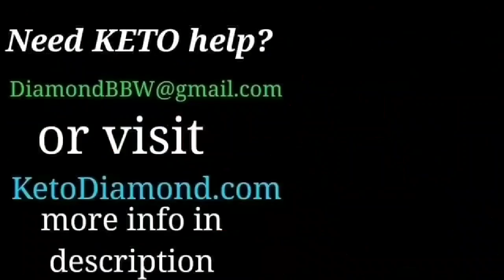DEMON HOUSE paranormal collab w/ TeamDaveandMon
This is a highly documented ghost story! A house suppose to have been full of demons and fear. Is it really? Well this is my take, what's yours?